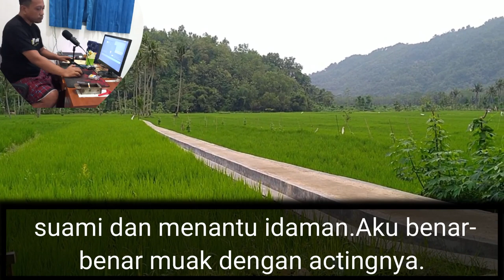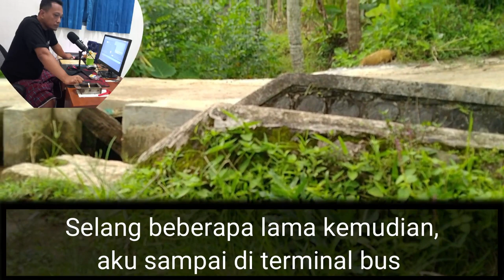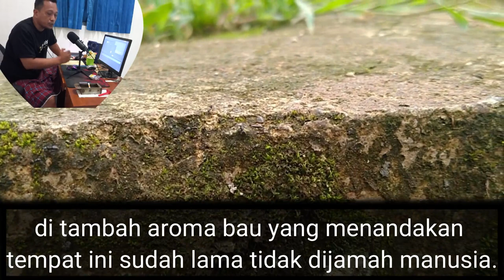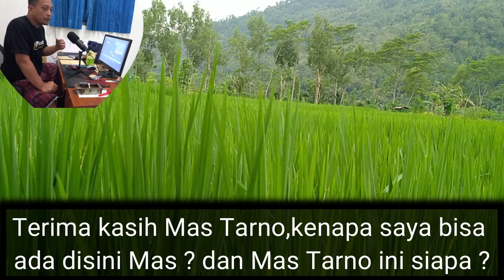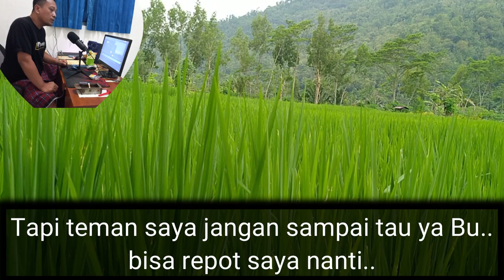cerbung romantis kisah nyata aku dan ibu mertuaku yang terlilit hutang EPS 3 II Cerita Romantis